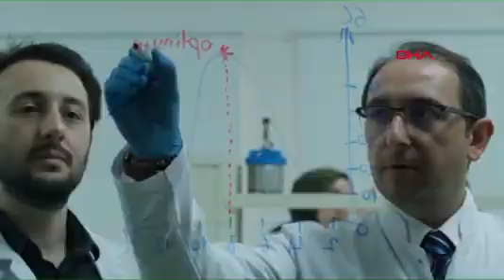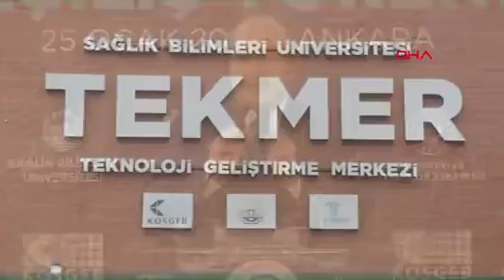Bakan Varank Tekmer Açılış Töreni'nde Konuştu